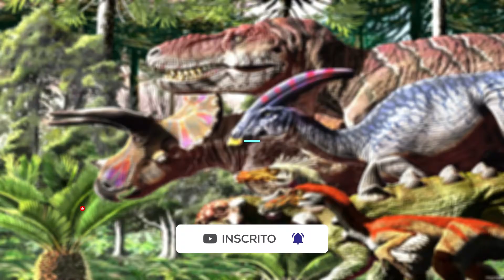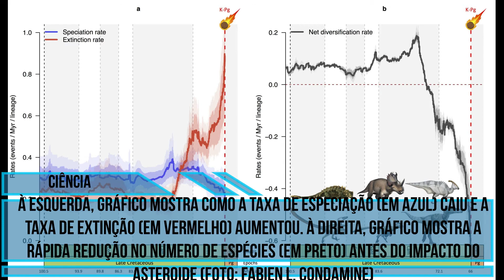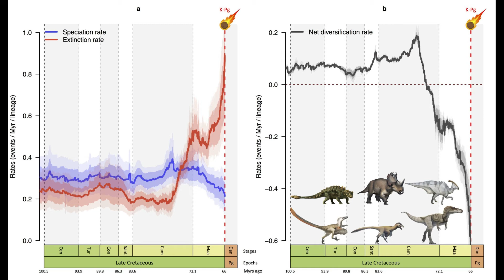Dinossauros já estavam em Extinção antes do Asteroide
Segundo artigo publicado na “Nature”, esses animais começaram a desaparecer por causa do resfriamento global e da queda na quantidade de dinossauros herbívoros
O desaparecimento dos dinossauros como resultado da colisão de um asteroide com a Terra há 66 milhões de anos é uma hipótese amplamente aceita pela comunidade científica. Mas ainda há um tópico em discussão entre paleontólogos: esses répteis pré-históricos estavam ou não em declínio antes da extinção em massa?

Um estudo publicado na revista científica Nature Communications nesta terça-feira (29) fornece mais subsídios para esse debate. Liderada pela Universidade de Montpellier, na França, a pesquisa defende que os dinossauros já estavam em declínio há 10 milhões de anos quando houve o impacto do asteroide no planeta.
“Nós analisamos as seis famílias mais abundantes de dinossauros durante todo o período Cretáceo, de 150 a 66 milhões de anos atrás, e descobrimos que eles estavam todos se desenvolvendo e sendo bem sucedidos”, explica, em nota, o pesquisador Fabien Condamine.

Há 76 milhões de anos, porém, houve um ponto de inflexão. “As taxas de extinção aumentaram e, em alguns casos, os índices de nascimento de novas espécies despencaram”, diz Condamine.

Para entender por que isso aconteceu, a equipe utilizou técnicas estatísticas que levaram em consideração diversas questões ainda incertas, como o registro de fósseis incompletos, a imprecisão quanto à data desses materiais e dúvidas relacionadas a modelos evolucionários.
Em todos os resultados obtidos, os pesquisadores encontraram evidências de declínio populacional anterior ao asteroide. Além disso, eles analisaram o funcionamento dos ecossistemas e perceberam que os dinossauros herbívoros tendiam a desaparecer primeiro.